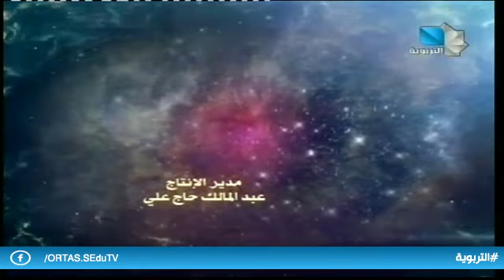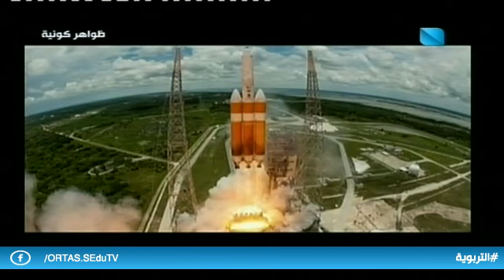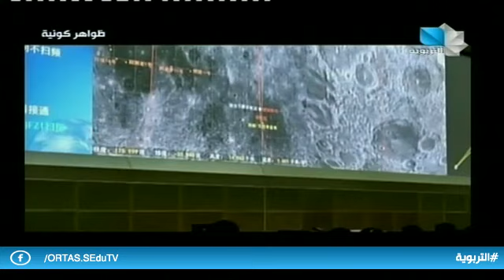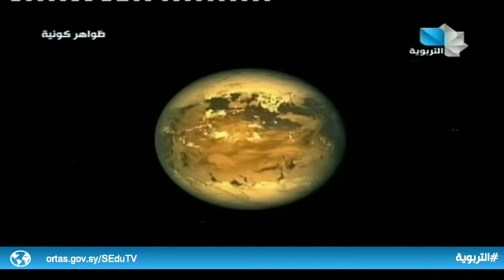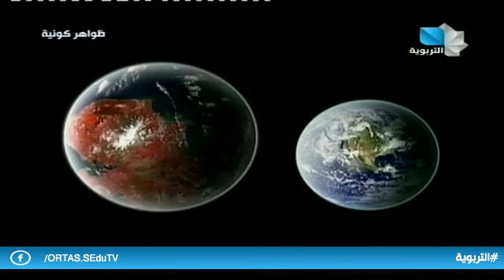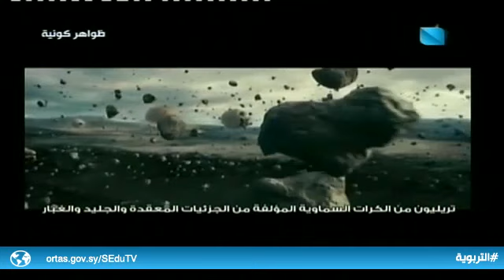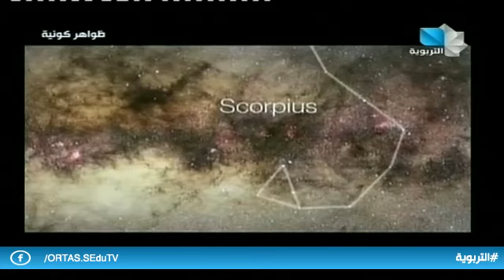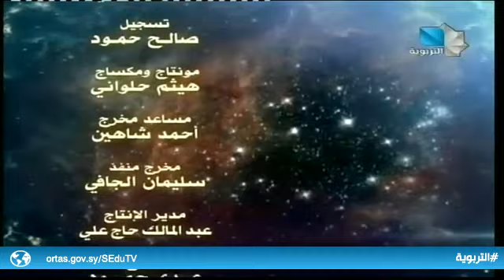ظواهر كونية ح22 05.05.2019